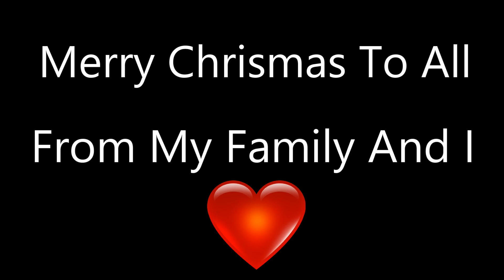Merry Christmas From My Family And I (2019)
Merry Christmas To all of you, Love ya'll. :D